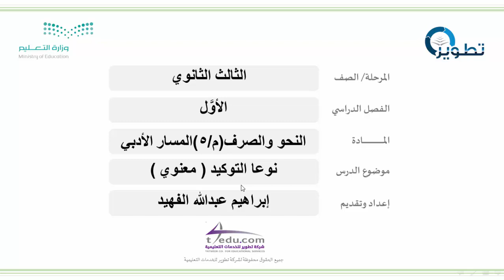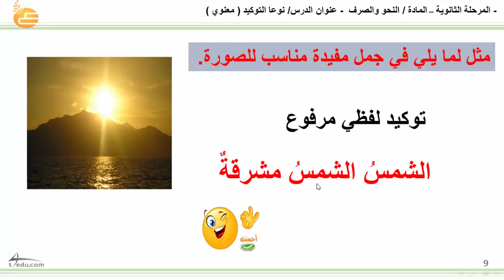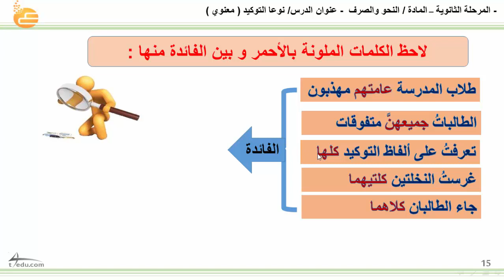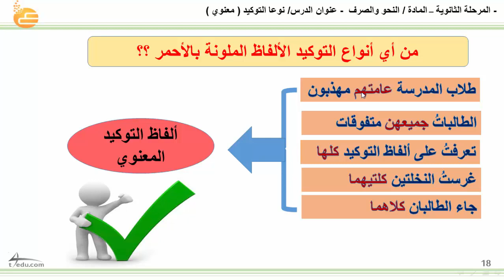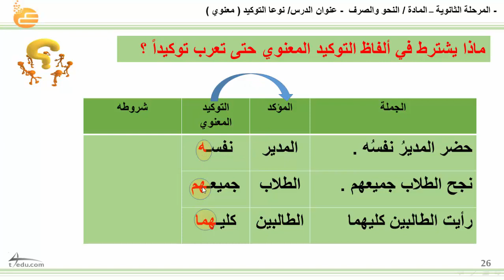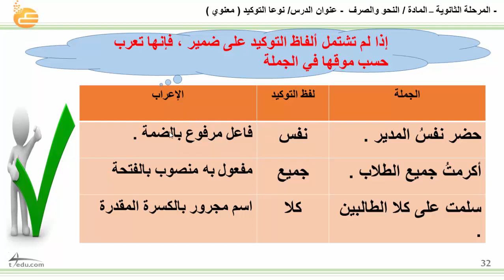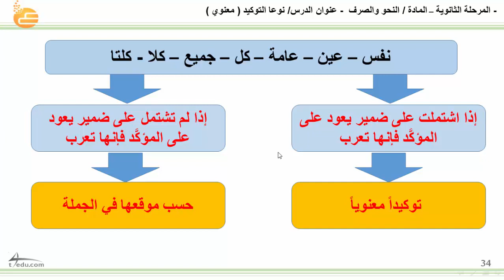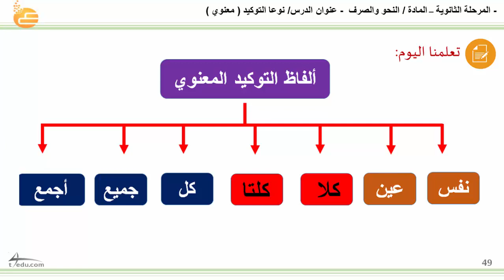نوعا التوكيد معنوي